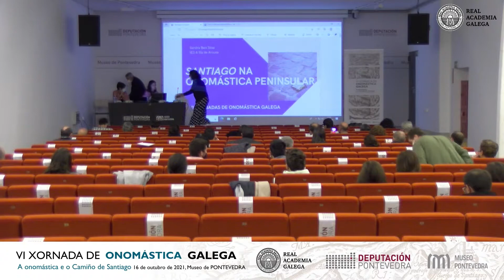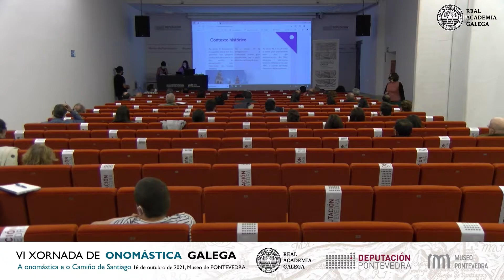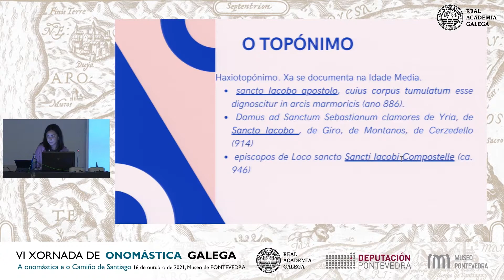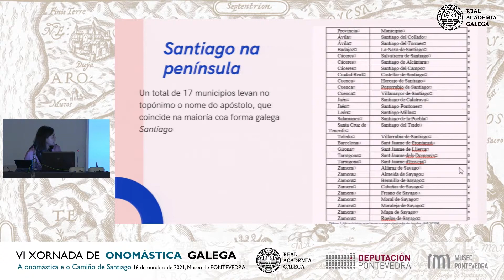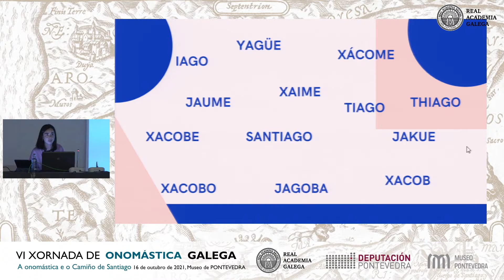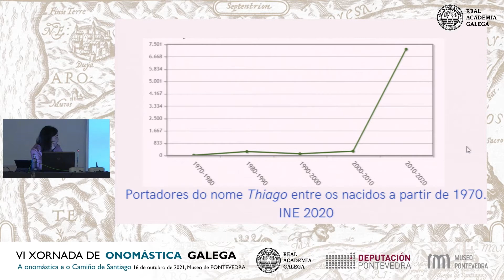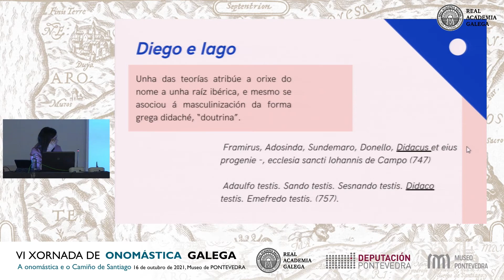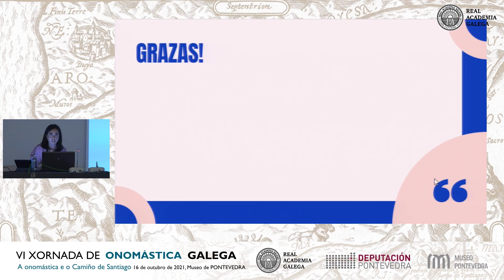Sandra Beis Silva - Santiago na onomástica da Península - VI Xornada de Onomástica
Sandra Beis Silva, profesora do IES da Illa de Arousa, repasa a pegada do nome 'Santiago' na toponimia e na antroponimia da península Ibérica. O traballo foi presentado no encontro anual sobre onomástica organizado pola Real Academia Galega en colaboración coa Deputación de Pontevedra e o Museo de Pontevedra.

A 'VI Xornada de Onomástica Galega. A onomástica e o Camiño de Santiago' tivo lugar o 16 de outubro de 2021 no Edificio Castelao do Museo de Pontevedra.